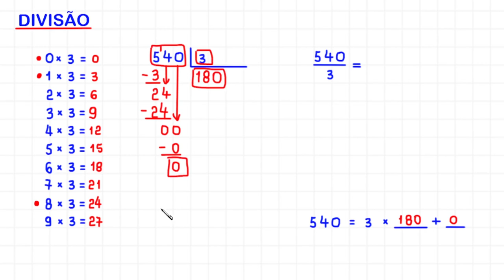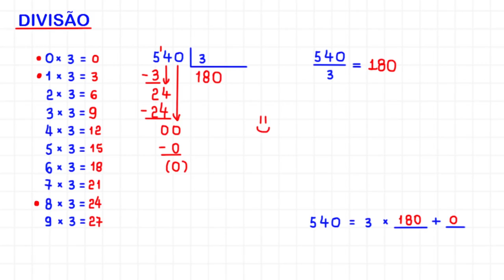DIVISÃO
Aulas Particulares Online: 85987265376